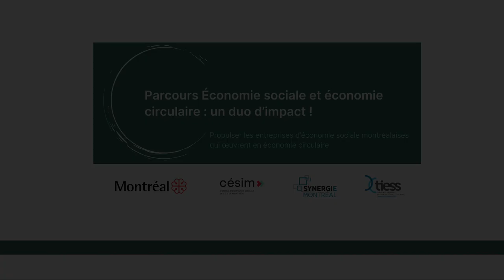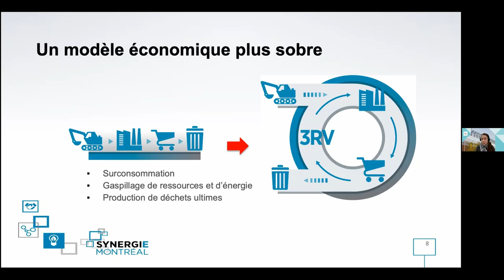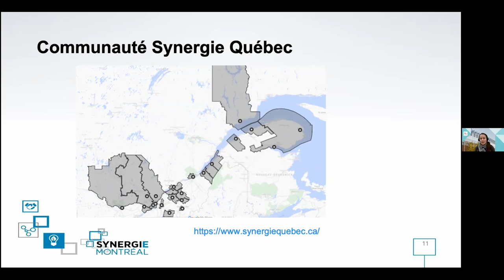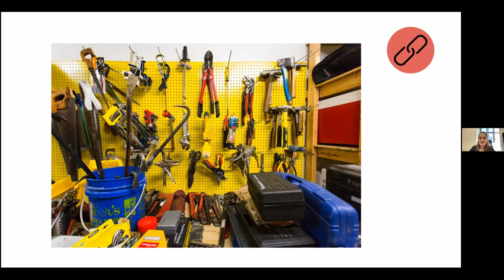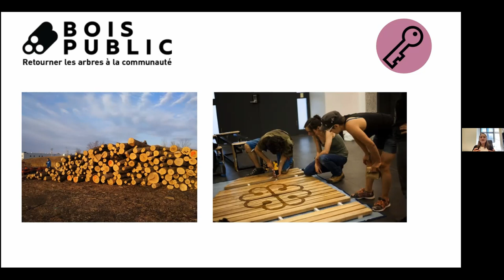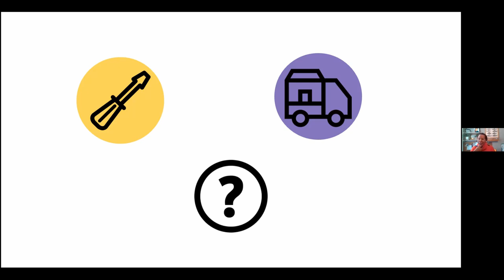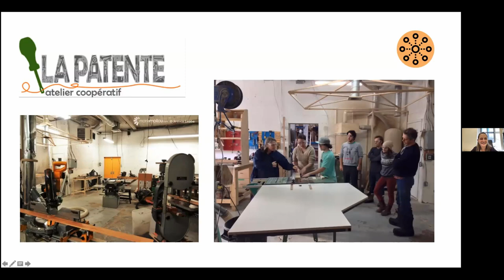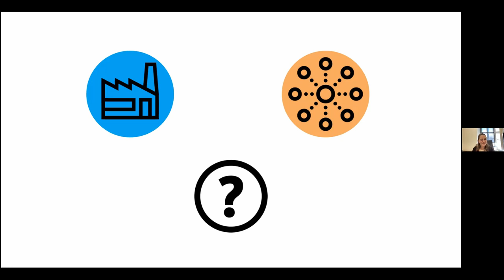Parcours Économie sociale et économie circulaire 2e atelier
Présentation du deuxième atelier du «Parcours économie sociale et économie circulaire: un duo de choc – Niveau 2: Amplifie ton impact en économie circulaire!», en collaboration avec la Ville de Montréal, le Conseil d'économie sociale de l'île de Montréal (CESIM), Synergie Montréal et Territoires innovants en innovation sociale et solidaire (TIESS).
Cet événement a eu lieu le 14 décembre 2021.